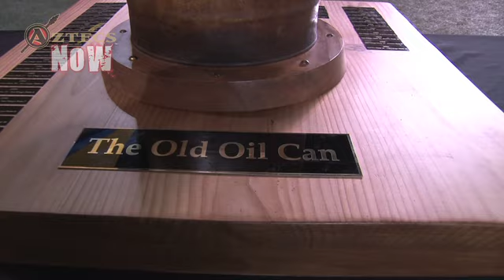Aztecs Now Episode 13 - 12/08/11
Athletics